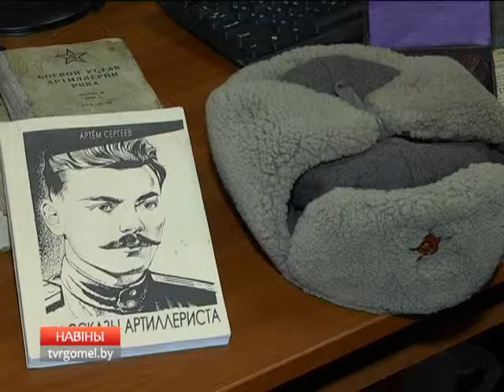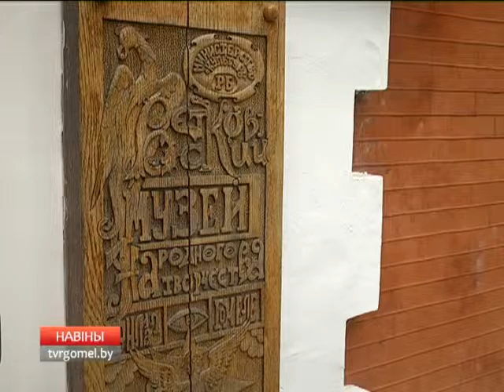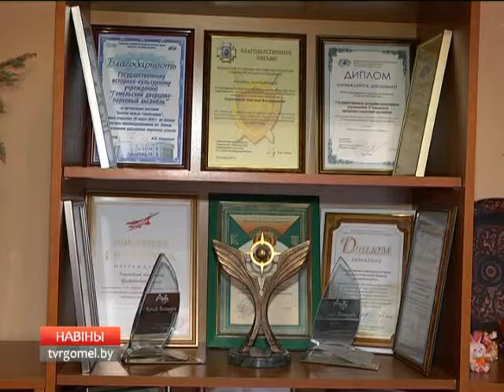Подготовка к форуму